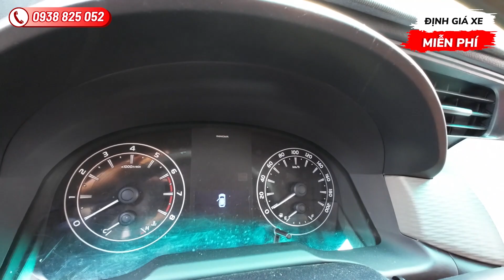Cập nhật nhiều xe cũ Chính Hãng 4 chổ 7 chổ | Thu mua ô tô cũ tất cả các hãng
Anh/chị cập nhật thông tin xe cũ NHANH NHẤT và MỚI NHẤT tại đây nhé:

- Đã kiểm tra chất lượng 176 hạng mục
- Xe không đâm đụng - tai nạn - ngập nước
- Công nghệ làm đẹp Maru-Kuri độc quyền
- BH 1 năm hoặc 20.000km động cơ-hộp số
- Hỗ trợ trả góp toàn quốc lãi suất ưu đãi